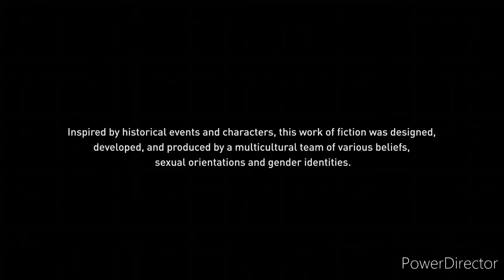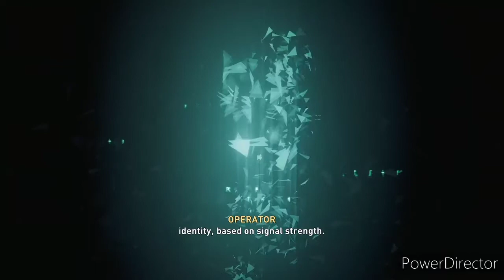Assassin Creed Valhalla Part 1